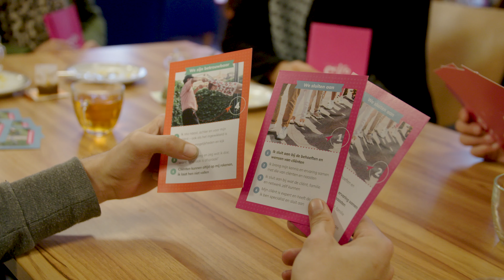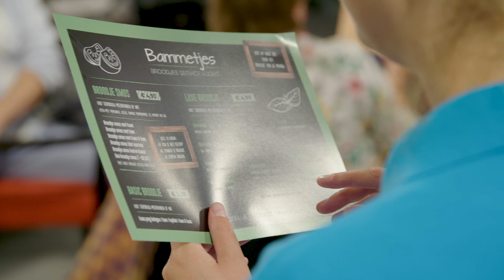Welkom bij Cello! - Introductietour nieuwe medewerkers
Nieuwe collega’s geven we bij Cello graag een warm welkom! Tijdens een speciale introductiedag gaan we met elkaar op pad. Nieuwe medewerkers, bestaande medewerkers en vooral ook cliënten en ervaringsdeskundigen. Een mooie mix met mensen die kennis en ervaring met elkaar delen.

Een dag waarbij we als mens tot mens met elkaar in gesprek gaan en nieuwsgierig zijn. We kijken naar elkaar talenten. Wat is jouw talent? Bij Cello kun jij het verschil maken. Samen zorgen we voor een goed leven van mensen met een beperking. Samen zien wat wél kan.

Cello is mooier met jou.